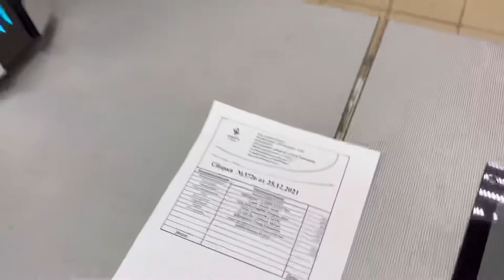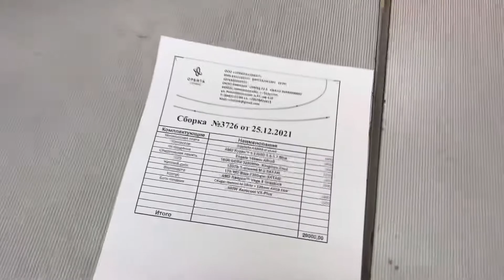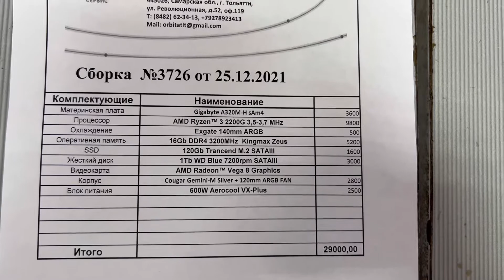Сборка 3726 _29000₽_ Ryzen3 2200G, 16Gb, Radeon Rx Vega8, SSD 120 + HDD 1Tb, 600W, Cougar Gemini-M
Системный блок №3726

✔✔✔Процессор - AMD Ryzen3 2200G 3.5-3.7GHz with Radeon™ RX Vega8 Graphics (4 ядра)

✔✔✔Материнская плата - Gigabyte A320M-H sAM4

✔✔✔Охлаждение - Exgate 140mm RGB

✔✔✔Оперативная память - 16Gb DDR4 3200MHz PC25600 Kingmax Zeus X.M.P

✔✔✔SSD 120Gb Trancend MTS820 M.2 2280 SATAIII

✔✔✔HDD 1Tb WD Blue 7200rpm SATAIII

✔✔✔Видеокарта - Radeon™ RX Vega8 Graphics

✔✔✔Корпус - Cougar Gemini-M Silver ARGB + 120mm FAN

✔✔✔Блок питания - 600W Aerocool VX-Plus